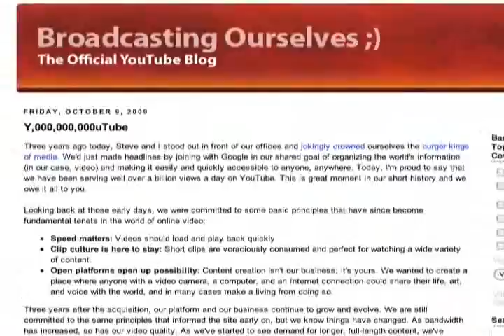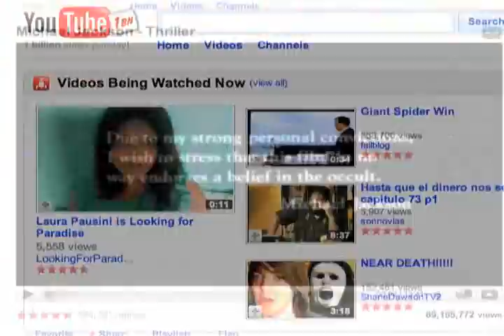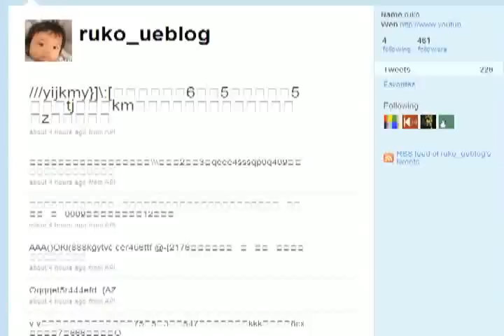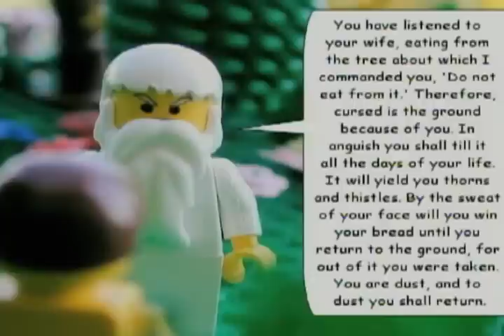De escaleras musicales, la bebé twittera y la Lego Biblia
Webcast de Noticieros Televisa. ¡Otra forma de ver las noticias!